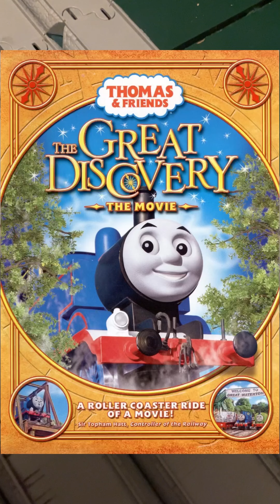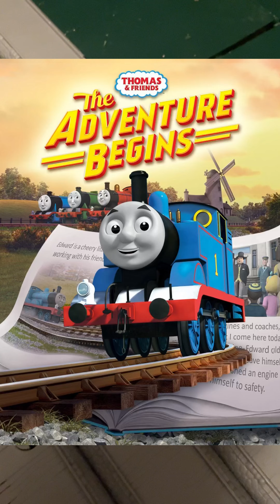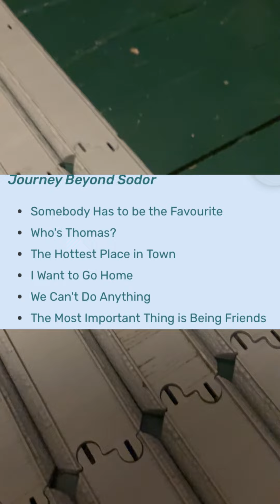I Was Bored 37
Based off Elijah Spears\Fanofthomas31’s I was bored series.